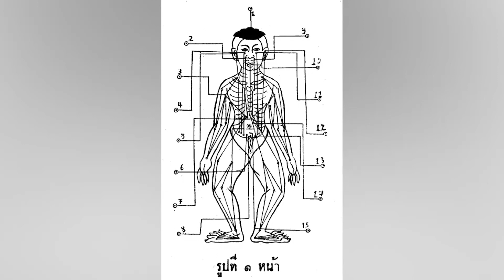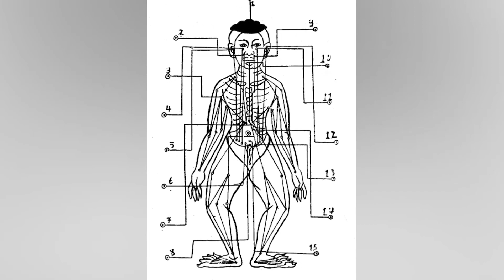Siriporn i Vladimir Nikolić, gosti emisije "Dunavsko popodne" 28.08.2023. - Dunav Televizija